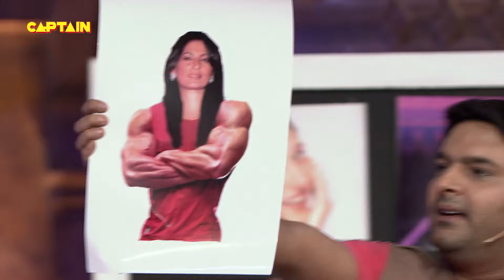KAPIL के पास PHOTOSHOOT कराने आया एक भैसा🤣🤣 || Comedy Circus Ke Ajoobe EP 17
There are 7 wonders in the world and Comedy Circus is the 8th.. CC has survived for 5 years where NO OTHER comedy show could survive for that long... The set has glimpes of the 7 wonders of the world and the 8th being the show artists perfoming on that stage.. which is why they are the AJOOBAS of comedy Circus...